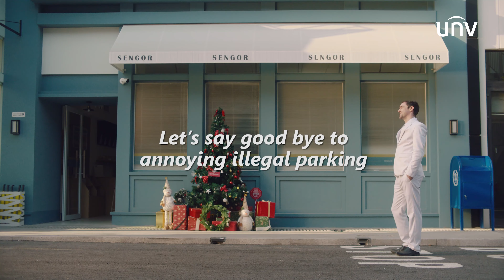UNV Tri Guard (illegally parking)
UNV Tri-Guard technology integrates Smart Intrusion Prevention (SIP) , ColorHunter and Active Deterrence. It’s designed to prevent crimes at night - It can not only alert when events happen, but also get color information in low-light environment.

About Uniview

Being the pioneer and leader of IP video surveillance, Uniview has complete IP video surveillance product lines including IP cameras, NVR, Encoder, Decoder, Storage, Client Software and app, covering diverse vertical markets including retail, building, industry, education, commercial, city surveillance etc.